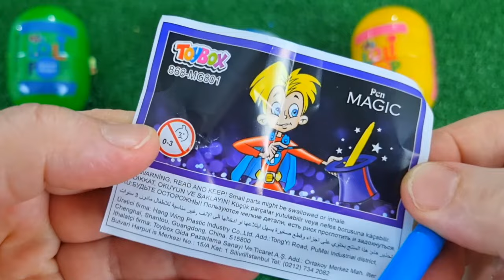ASMR RAINBOW DESSERTS 무지개 먹방 팝핑 보바, 보석젤리, 별사탕 먹방 POPPING BOBA, JELLY, CANDY,GUMMY MUKBANG EATING #2